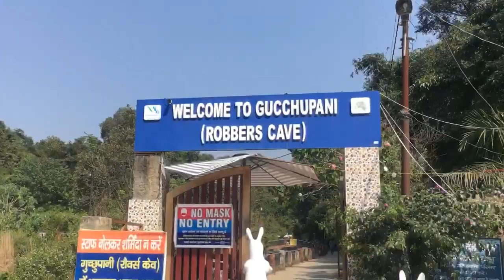Delho to Gucchupani (Robbery’s_cave)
1st blog Delhi to Dehradun
Best moments 😍A film of travelling

 Directed , Edited
          by
  Ni3_kashyap